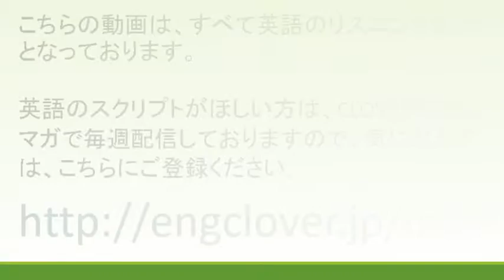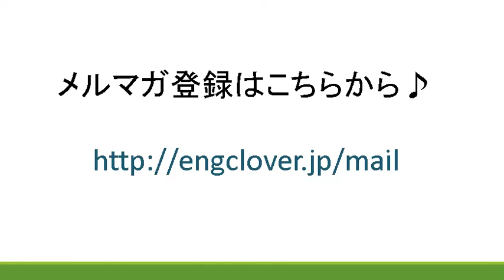1分間リスニング：レストランで前菜を注文する